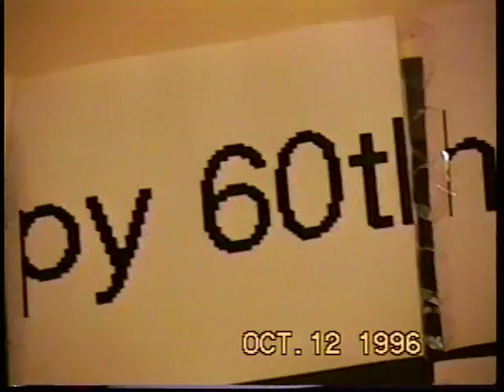VTS_04_1.VOB My 60th Birthday 10.12.1996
Troy, MI - It is almost 15 years ago that my four daughters commemorated my six decades of existence on this planet. It is very exciting to see how everyone look in 1996 - there was my brother Boni and his wife Mang Cion, Nito, and my four daughters. As we mellowed in life, we sometimes relish the beautiful capsules of time when all were young, energetic, and looking to the best of our youth, especially the children. This video a thing to remember especially that another milestone is about to arrive - Wednesday October 12.